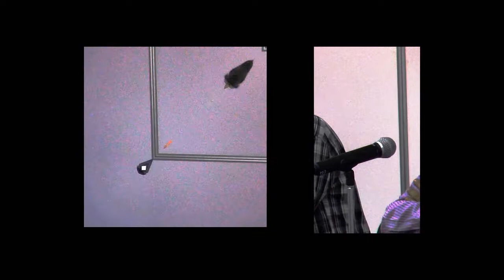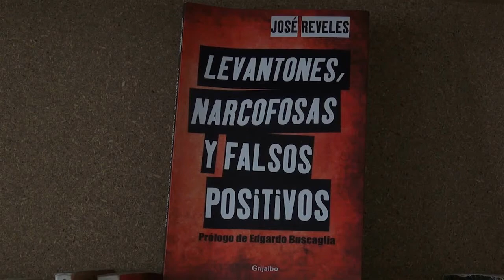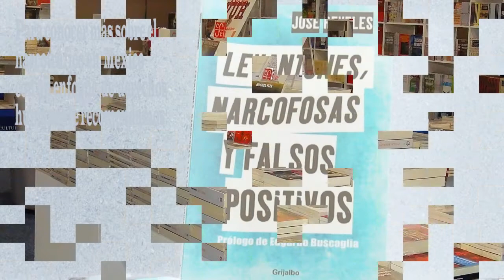¿De qué sirve la captura de El Chapo?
El gran escándalo mediático tras la captura de Joaquín Guzmán Loera se va a ir a la basura de la propaganda oficial si nos dicen qué pasó con el dinero que debieron incautarle, cómo va a beneficiar a la sociedad mexicana, cuantos empleos creará y cuanto recuperó el gobierno encabezado por el PRI para beneficio de la sociedad.

José Reveles y Francisco Cruz, los dos periodistas que más han investigado sobre el tema, hablaron del tema en la Expo Pública organizada por la Cámara Nacional de la Industria Editorial, donde participan televisiones y radios públicas